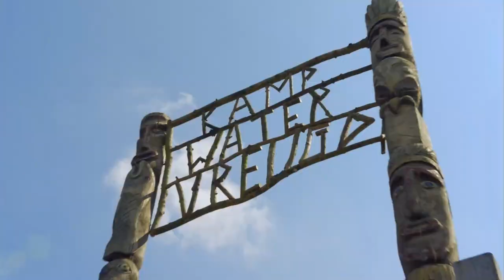Killer Camp | Officiële Trailer | Prime Video NL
Killer Camp is een slasher-horror whodunit reality show, waarin 11 bekende influencers afreizen naar “Kamp Watervreugd”, geïnspireerd op een Amerikaans zomerkamp uit de jaren ’80.

De 11 influencers beleven het avontuur van hun leven maar één van hen is een moordenaar. En die moordenaar geeft kamp klusjesman Boris de opdracht de Happy Campers een voor een op gruwelijke wijze te doden. Er ontspint zich een strategisch kat-en-muisspel waarin iedereen moet vechten voor zijn leven. Lukt het de kampgenootjes te ontdekken wie van hen de moordenaar is? Helpen de gewonnen clues zijn of haar identiteit te ontmaskeren?

De 11 influencers die op kamp gaan zijn Anna Nooshin, Marije Zuurveld, Niek Marijnissen, model Isadee Jansen, Iris Rulkens, tiktokker Antonie Lokhorst, presentator en radio-dj Ouassima Tajmout, rappers King Faisel en Leafs en youtuber Thomas Brok.

De kampeerders moeten zich overdag een weg banen door een reeks uitdagingen en kunnen zo geld verdienen en de kamppot vullen. Die kan oplopen tot maar liefst 20 duizend euro. Maar de moordenaar onder hen liegt, bedriegt en saboteert en speelt zo geld in zijn of haar moordenaarspot.

Killer Camp wordt begeleid door cabaretier en acteur Ruud Smulders, die zorgt voor een reeks van verrassingen en angstige momenten gedurende de serie. Iedere avond vertelt hij bij het kampvuur een spannend verhaal en wordt duidelijk wie van de Happy Campers door de moordenaar is geselecteerd om het loodje te leggen. De kijker maakt de gruwelijke moorden van dichtbij mee.

Killer Camp wordt vanaf 14 oktober gestreamed op Prime Video, met elke week twee nieuwe afleveringen.

Prime Video, de online video on demand service van Amazon, is ook in Nederland beschikbaar. Bekijk Amazon Originals en Exclusives op Amazon Prime Video. Prime-leden hebben toegang tot tv-series en films zoals The Hating Game, Alles op Tafel, Dutch Wheels, Reacher, Donnie op de Monnie en Rico: Dream Big.